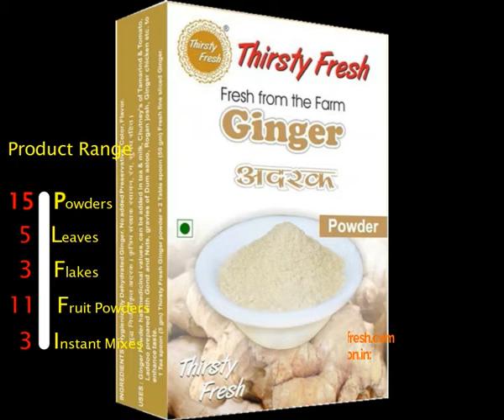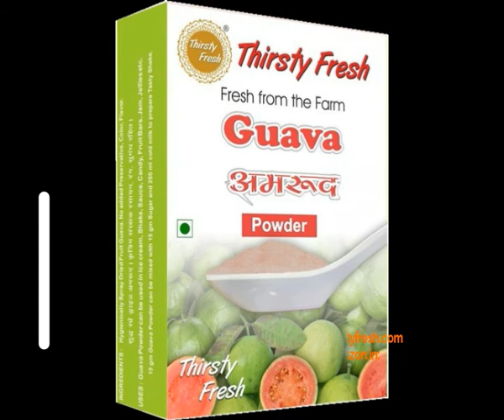TF JhatpatTaiyar Catalog